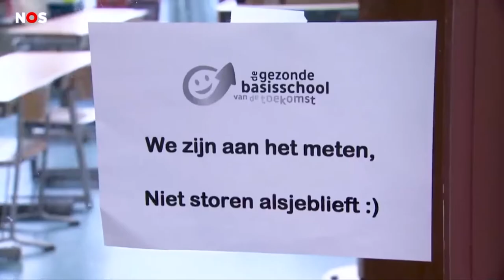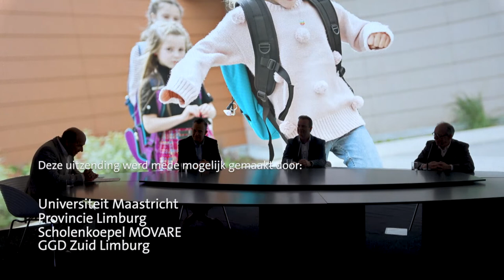Online talkshow Gezonde Basisschool van de Toekomst: Part 4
Kinderen worden gezonder als ze op school gezond lunchen, gevarieerd bewegen en in de klas leren over gezond gedrag. Dat blijkt uit de onderzoeksresultaten van het project Gezonde Basisschool van de Toekomst (GBT). Ook in Den Haag zijn de positieve resultaten van de GBT inmiddels doorgedrongen. Staatssecretaris Blokhuis van VWS heeft aangegeven voorstander te zijn van een landelijke uitrol van de gezonde schoollunch op basisscholen.